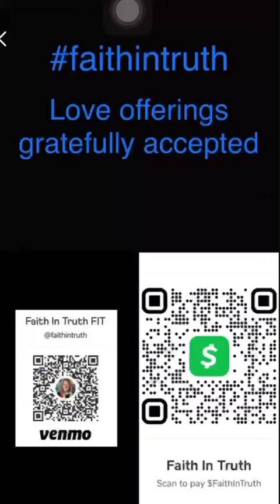Wise Words Wednesdays With Rev. Deb Week 16 Week 4 My thoughts about Ego and the Soul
No Holden Back!
Love is the answer!
Life: I’m loving every minute of it!